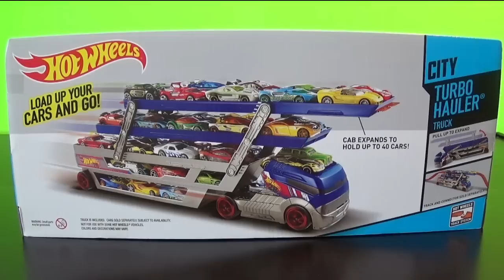Hot Wheels Turbo Hauler Vehicle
- Holds up to 40 vehicles
- No Battery needed
- For children 3 and up
- Great gift item